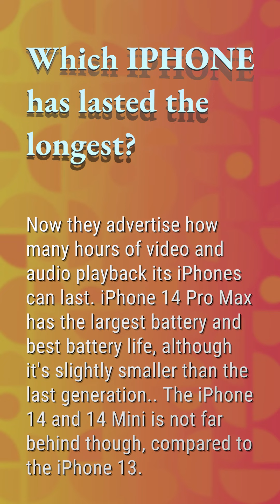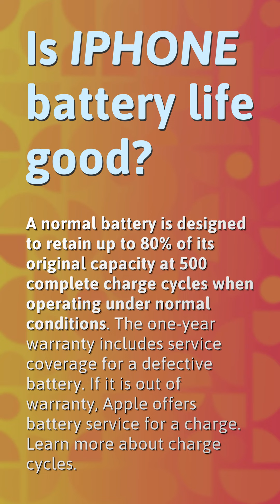Which iPhone has lasted the longest?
When Were Iphone 4 Invented

00:22 - Which iPhone has lasted the longest?
00:41 - Does iPhone or Galaxy last longer?
01:09 - Is iPhone battery life good?